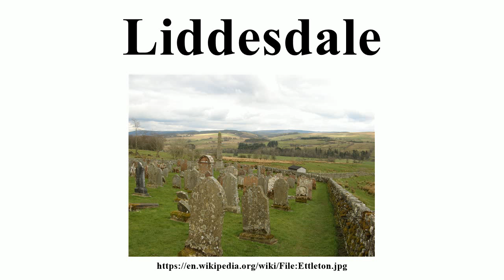Liddesdale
Image-Copyright-Info
Author-Info:   Jonathan Oldenbuck

Image-Copyright-Info